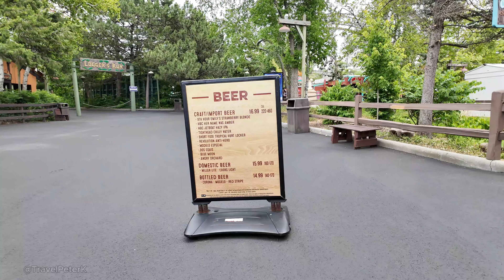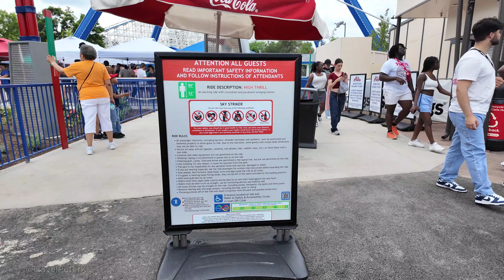Six Flags Great America -Sky Striker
Enjoying the park and going to see the new ride Sky Striker.  The new ride Sky Striker is open now.  The Great America website says that the reservation is required but at the time, it was not. People can just get in the line and get on the ride.